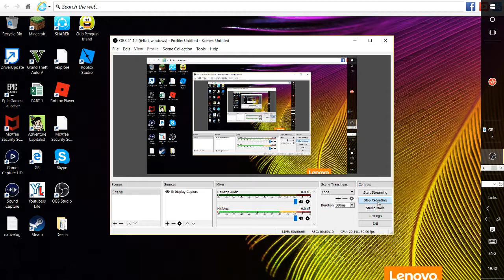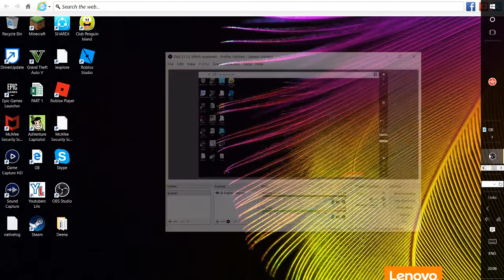Chelsea career mode.RTG.EPI#1